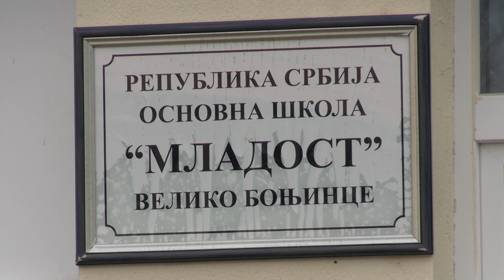PREDSTAVNICI MINISTARSTVA PROSVETE OBIŠLI REKONTRUISANU ŠKOLU U VELIKOM BONJICU